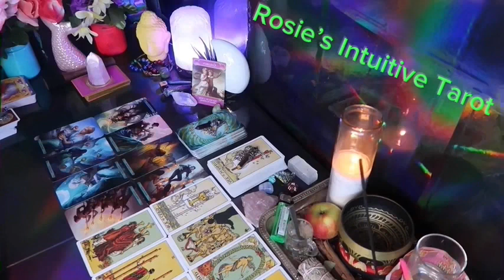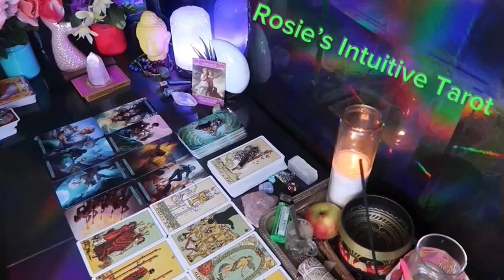PISCSE ❤️I HOPE YOU SEE THIS MESSAGE BEFORE THEY REACH OUT TO YOU💗🫢 MID SEPTEMBER LOVE TAROT🤩🔥😍